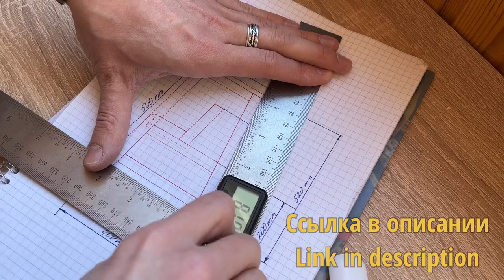How To Make A Folding Step Stool (With Plans)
Welcome back to the Polkilo channel! Don't miss this tutorial on how to make the strongest and easiest step stool ever! In just a few easy steps, you'll be able to create a folding step stool that will help you reach all your tall goals! This easy, DIY step stool is perfect for anyone looking for an easy way to get up high. With its sturdy construction and foldable design, this step stool is perfect for any home or office! Don't miss this tutorial – it won't be available again for a long time!